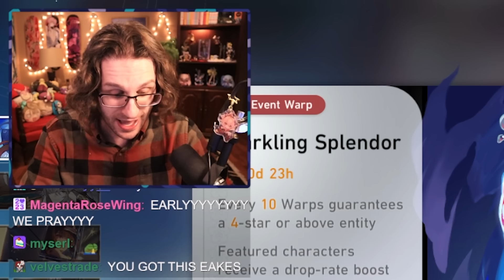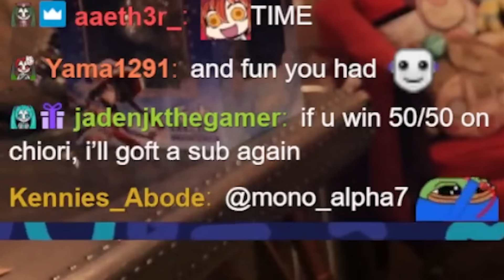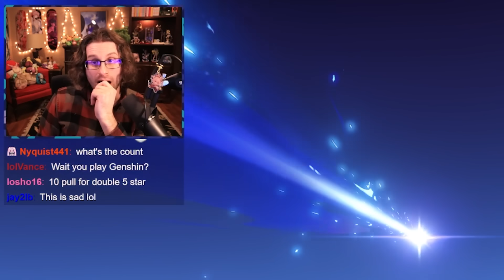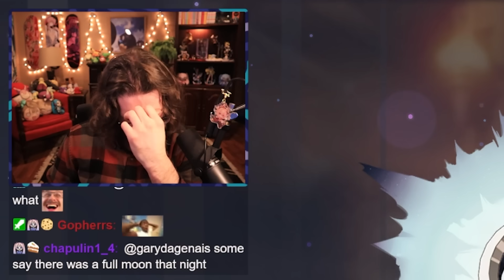I Celebrated By Pulling C6 Chiori, Sparkle & Despair in Gacha Debauchery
PULLING CHIORI C6, HER WEAPON, PULLING SPARKLE ON A TENSE 50/50, EVEN GETTING A LITTLE WACKY CRAZY AND WILD. With the variance of the HoYoverse gacha system will tonight end in in INSANE CRAZY LUCK NEVER BEFORE SEEN?! Or despair, torment and regret... Well I don't regret s*** baby cuz we hit 50k subs with all of ya'lls support. Seriously thank you from the bottom of me and Alina's hearts :) we quit our jobs to go full time into this channel and we'd be nowhere without ya'll, so seriously thank you again, and ENJOY THE PARTY!

►Time Stamps!
0:00 Thank You for 50k :)
1:10 Party Time